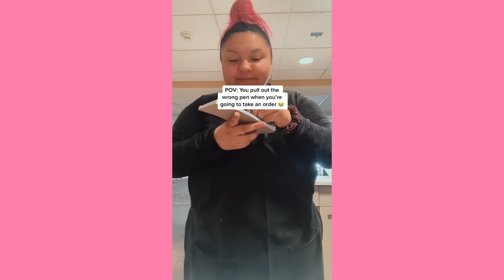It's whack-a-doodle time, It is whack-a-doodle time ~ Cute Tiktok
💕cute tiktok 💕